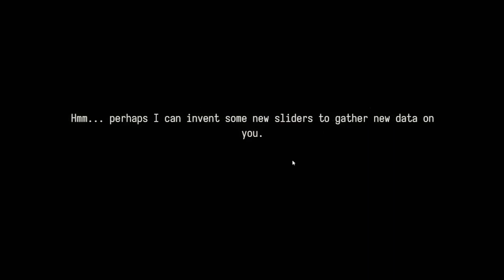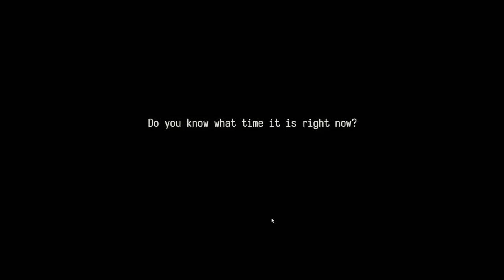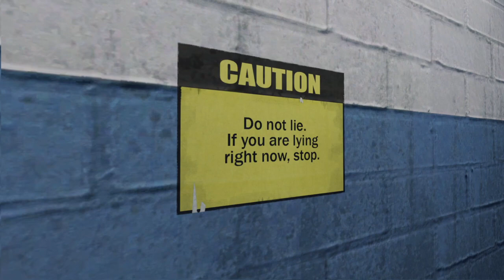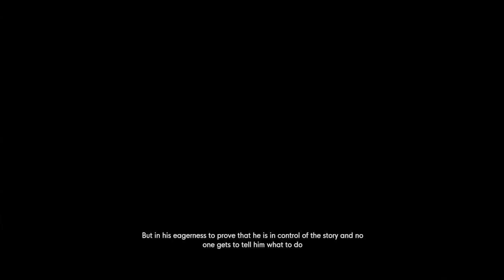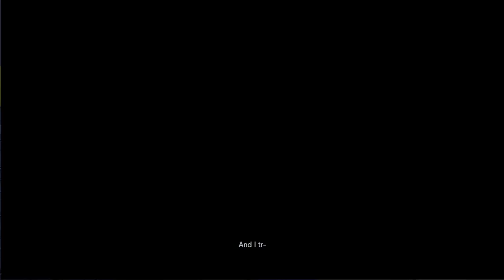Let's Play...The Stanley Parable | 3. It's Rocket League???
Description always intentionally left blank.